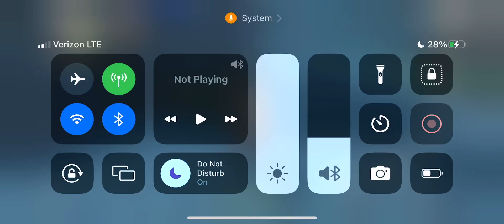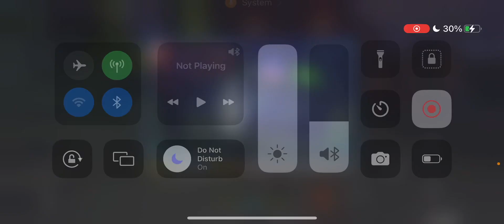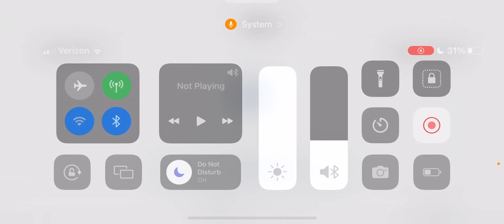Genshin Impact Part 5 Ambers quest.